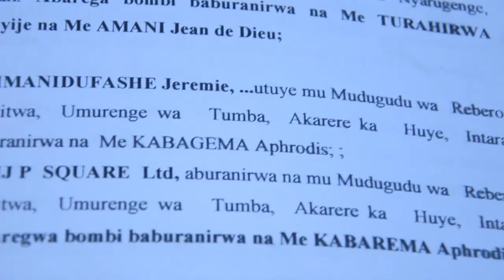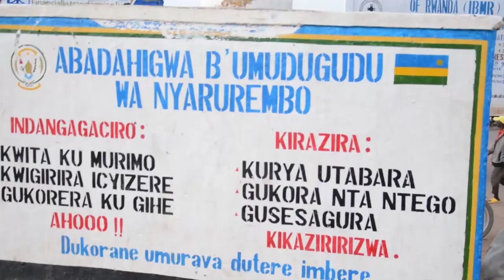Umugabo yinjiye umugore wa mugenzi we amwiba amafranga ibihumbi bitandatu y'u Rwanda